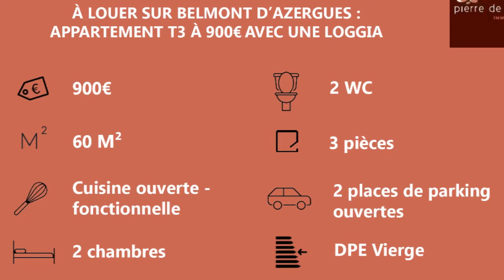Belmont-d'Azergues - Magnifique T3 entièrement rénové avec parking privatif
Appartement de type 3, entièrement rénové, au 1er étage, de 60.03 m2 hab. avec loggia de 10 m2 et 2 places de parking privatif. Un grand séjour avec coin cuisine (équipée et meublée), cellier/buanderie, deux chambres avec rangements, une très belle salle de bains avec wc, loggia avec baies vitrées et deux places de parking privatives. De très belles prestations, très lumineux. Disponible de suite.